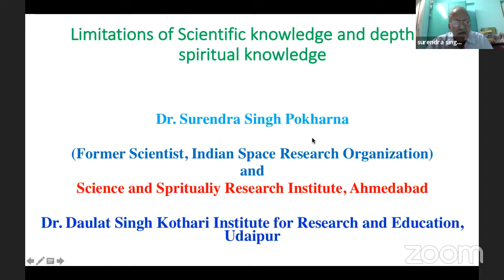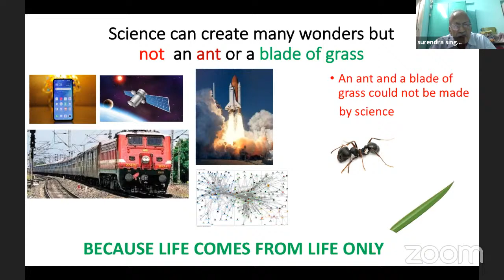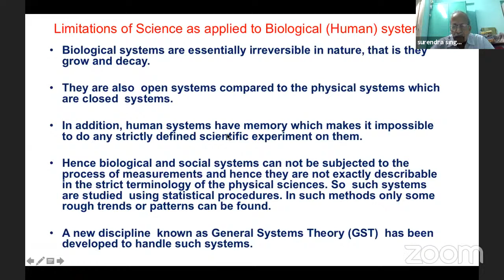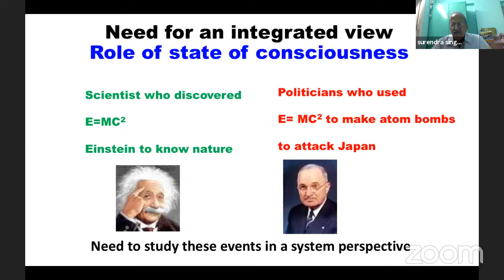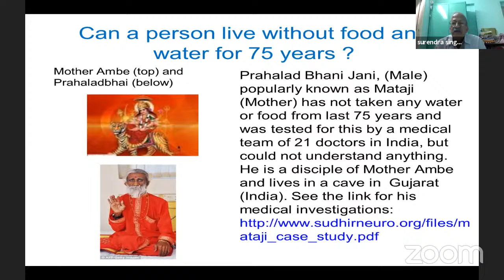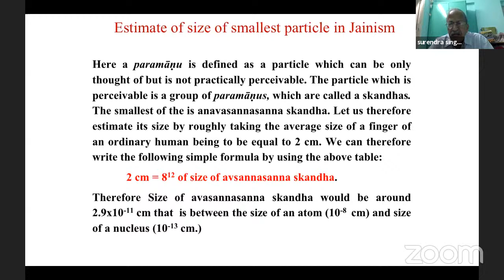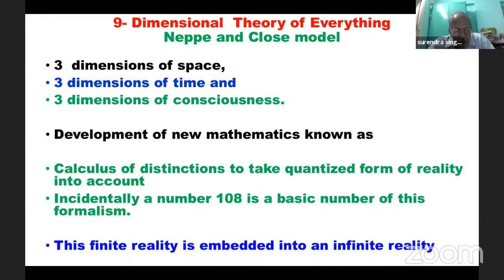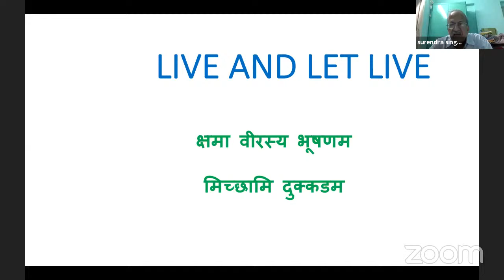Limitations of Scientific Knowledge and Depth of Spiritual Knowledge - Dr. Surendra Singh Pokharna.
Jai Jinendra,
JERF in collaboration with FIU and JCSF,  has organized Acharya Mahaprajna Birth Centenary Lecture Series. The 6th Lecture is on Sunday, September 27th, 2020 at  EST 11:00AM to 12:30PM on Limitations of Scientific Knowledge and Depth of Spiritual Knowledge. Please take advantage of these lecture series in your safe spaces at home on a distance Zoom platform. The  link is in the flyer with details of our honorable guest speaker- Dr. Surendra Singh Pokharna.